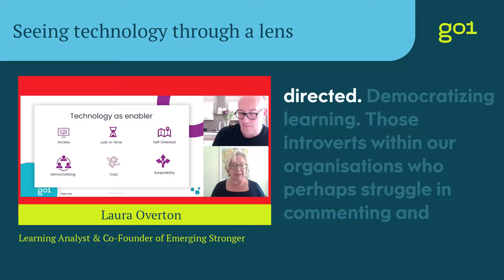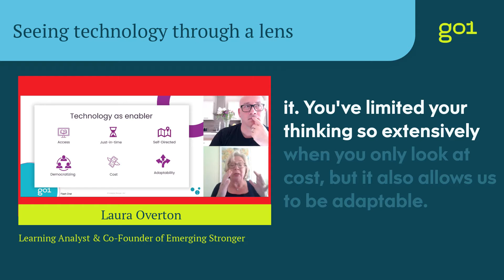Seeing technology through a lens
Hear from Craig Hamill and L&D expert Laura Overton as they discuss how to build a sense of excitement to get employees behind the implementation of a new L&D programme.